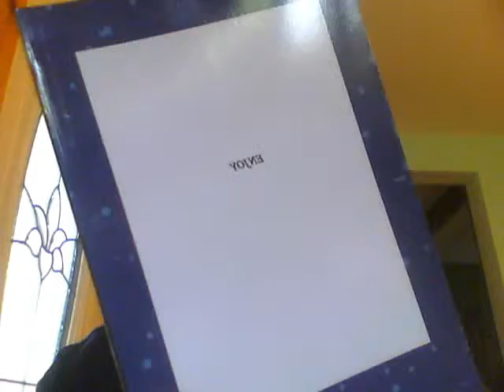Reading "Metamorphosis" from Poetry Anthology "A Subtle Transformation" by S.A. Rasmussen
Spoken word poetry read author by S.A. Rasmussen from the book "A Subtle Transformation".